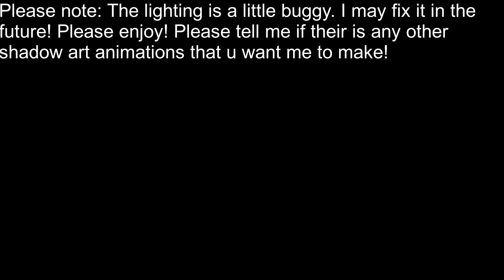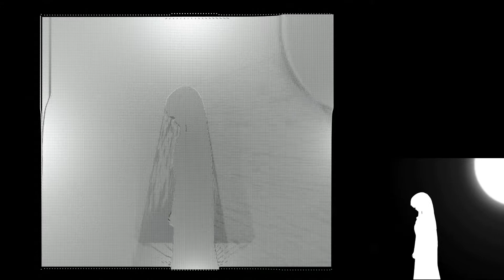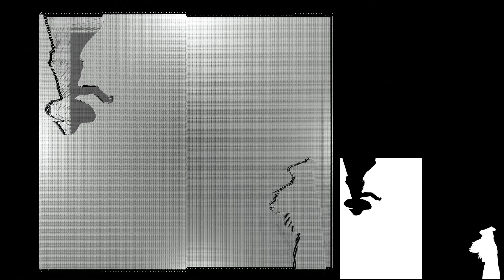Bad Apple Pinart (Blender)